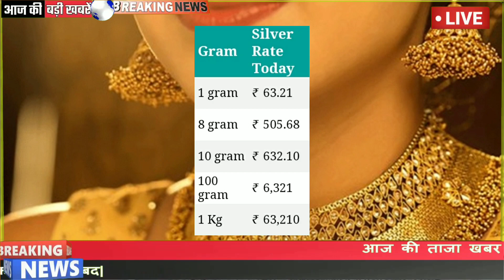Sona na bhav : 15/12/2020 સોનાના ભાવ, aaj na sona na bhav,today gold price, Ahmedabad gold price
15 ડિસેમ્બર 2020,આજના ગુજરાતના સોના અને ચાંદીના ભાવ,today gold rate gujarat,gold rates,aaj na sona ane chandi na bhav

Gold Rate Today : Today Gujarat Gold Price

સોનાનો ભાવ આજનો 2020,સોનાના ભાવ આજના 2020,આજના સોનાના ભાવ,સોનાનો ભાવ નવેમ્બરનો,આજની તારીખમાં સોનાનો ભાવ,સોના ચાંદીના ભાવ,સોના અને ચાંદીના ભાવ આજના,10નવેમ્બરનો સોનાનો ભાવ,સોના ચાંદીના ભાવ તાજા,સોના અને ચાંદીના ભાવની સૂચિ,તાજા ભાવ આજના સોના અને ચાંદીના,સોના ચાંદીના ભાવ લાઈવ,સોના ચાંદીના ભાવ રાજકોટ,સોના અને ચાંદીના ભાવ વડોદરા, સોના ચાંદીના ભાવ અમદાવાદ, ભાવનગરના સોના અને ચાંદીના ભાવ,આજના બજાર ભાવ,બજાર ભાવ આજના,સોના ચાંદીના બજાર ભાવ